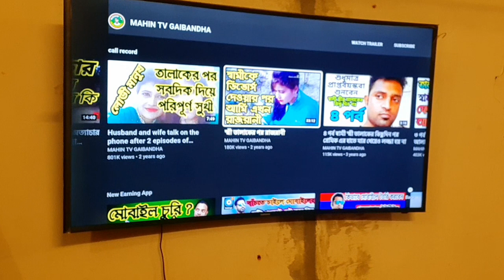দ্বিতীয় স্বামীর কাছেও থাকতে পারলো না | রাজরানী চাকরানী হতেও পারবেনা | Has been a prostitute পর্ব -1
প্রথম স্বামী সন্তান কে ছেড়ে দ্বিতীয় বিয়ে করার পর। সেই মেয়েটা কতটুকু সুখ শান্তি খুঁজে পেয়েছে এবং দ্বিতীয় স্বামীর সঙ্গে কি ধরনের ব্যবহার করেছে ও মিথ্যার আশ্রয় নিয়ে দ্বিতীয় বিয়ে করে। সেই কথাগুলো উল্লেখ করা হয়েছে এই ভিডিওতে।